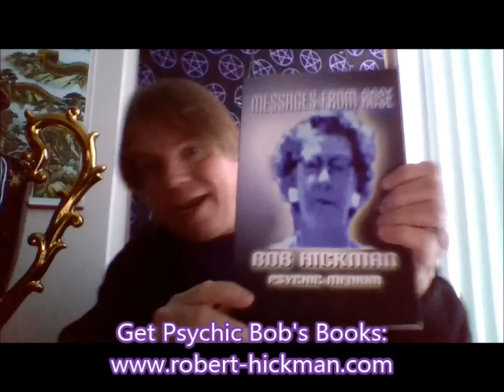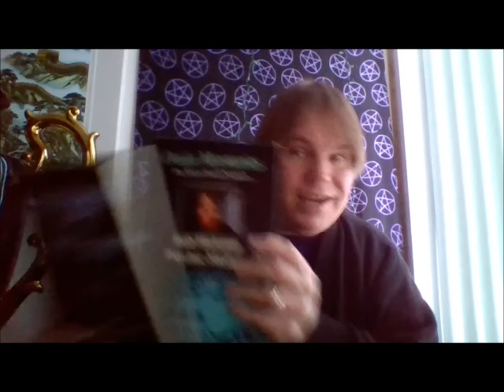Saturday Night Seance: Spirits Say NO World War III in 2017 with Bob HIckman Psychic Medium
Hey Tubies! Gather round and join our Seance Circle and let's see what the Spirit Guides have to say about the state of the world in 2017.